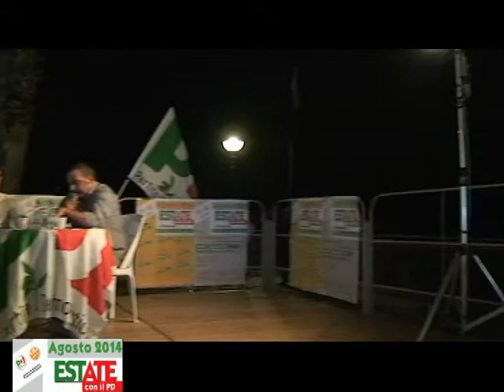"Estate con il PD" a Diamante...Intervista a Gianluca Callipo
"Estate con il PD" a Diamante...Intervista di Adriano Mollo a Gianluca Callipo